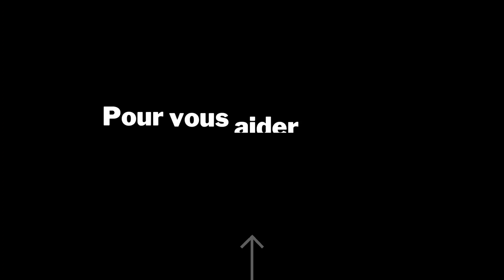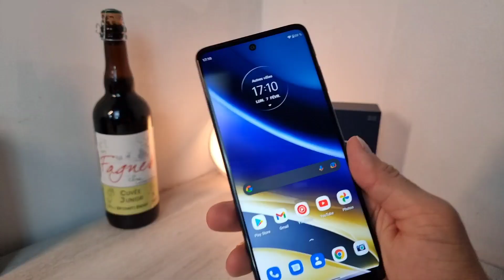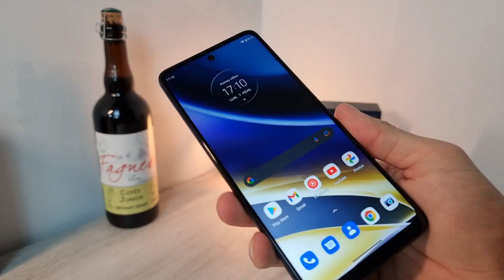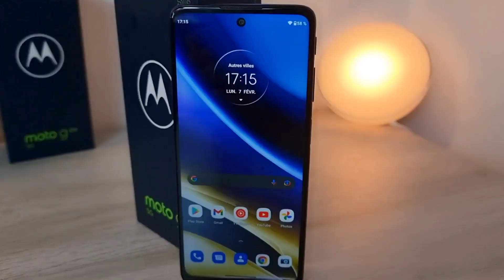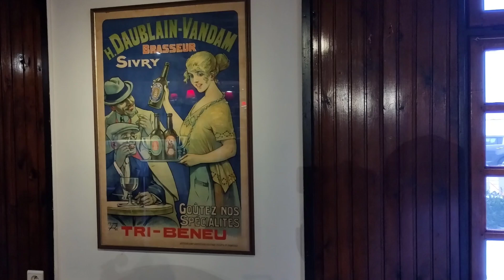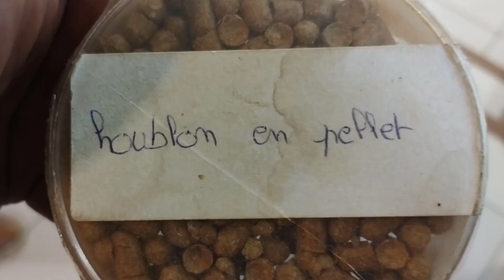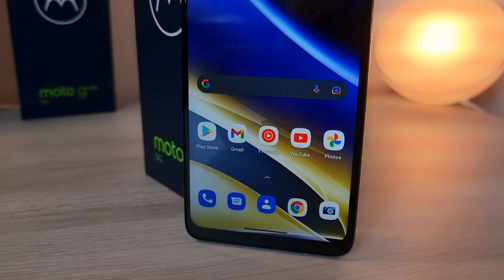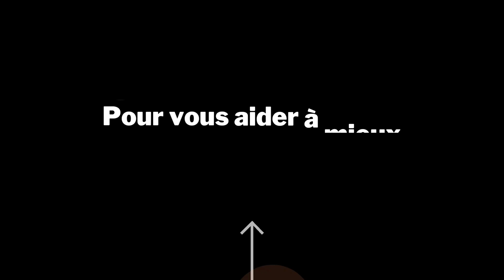Motorola Moto g51 5G LE TEST FR ! Dans une brasserie Belge !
Hello internet ,

dans cette jungle de vidéo sur le Samsung S22, je vous propose ce petit test pour changer , du Motorola Moto G51 5G .

Au rendez-vous du 120Hz, de la 5G, mais est-il aussi endurant que son petit frère le G31? la réponse dans la vidéo !

Pour visiter la Brasserie des fagnes et aussi y déguster des bières artisanal
Belge, voici le lien :